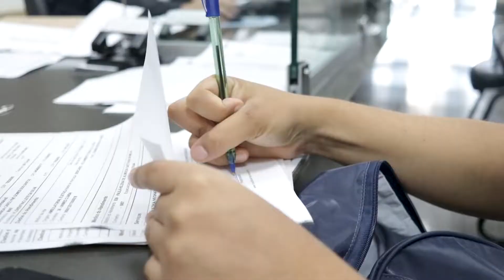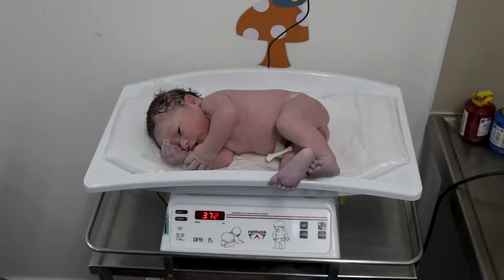Parto do Henrique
Momento muito marcante, o Nascimento do Henrique, filho do casal de amigos, Márcio e Amanda. O parto foi Cesária e ocorreu tudo conforme planejado. O hospital foi o Santa Rosa, um conceituado hospital da cidade de Cuiabá-MT.